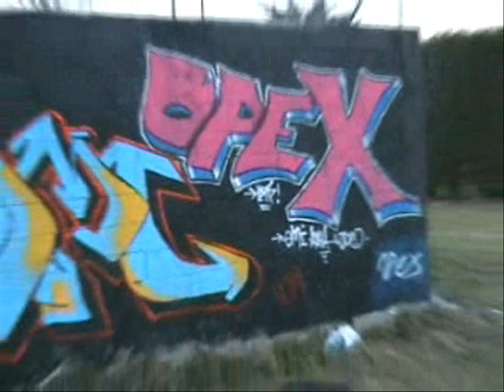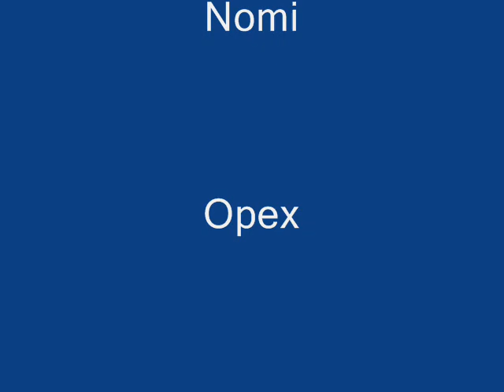Fresque OKB Artigue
Fresque OKB Artigue, Shang T.sek, Nabis, Ekop, Nomi, Opex